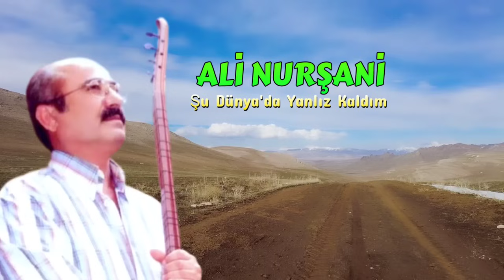Ali Nurşani - Şu Dünya'da Yanlız Kaldım-Acıklı Ağlatan Türkü